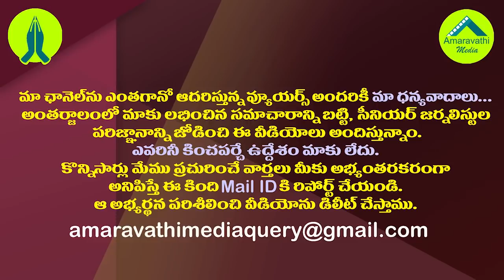విశాఖ ఉక్కు రూపంలో చంద్రబాబు ప్రతిపక్ష హోదాకు ముప్పు.!| Chandrababu's Opposition Status Is In Danger